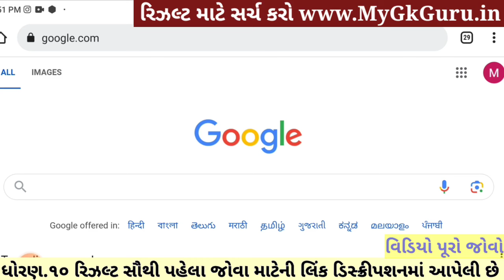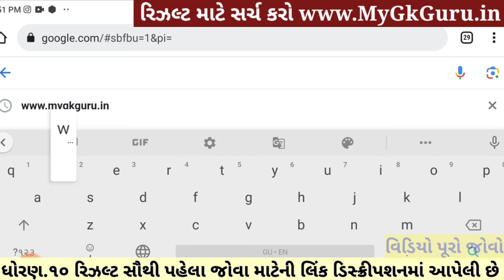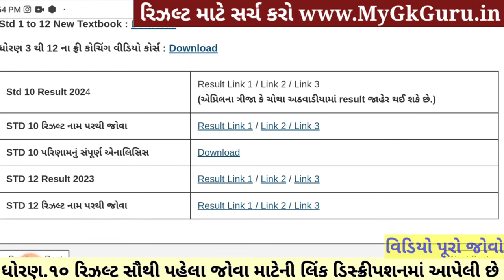🔥 std 10 result date 2024, gseb result date 2024, 10th result 2024 date, gujarat board result 2024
gseb result date 2024, std 10 result date 2024, gseb board result 2024, gujarat board result 2024, 10th result 2024 date gujarat board, ssc board result 2024 date, gujarat board result 2024 10th,

10th result date 2024 gujarat board,
10th result 2024 date gujarat board,
10th result 2024 date gseb board,
10 gseb result date 2024,
10th gujarat board result 2024 date,
10th result 2024 date,
10 result date 2024,
10 result date 2024 gujarat board,
10th gseb result date 2024,